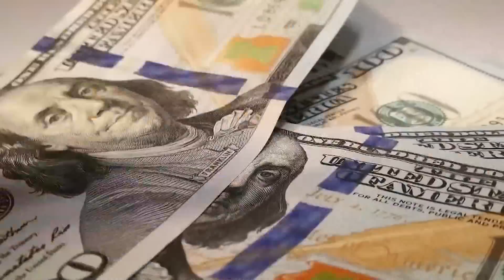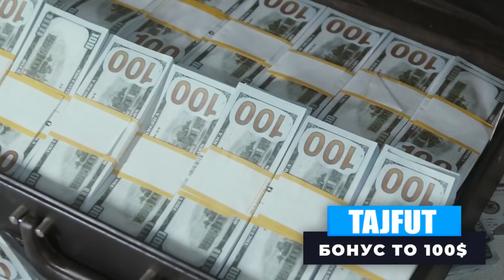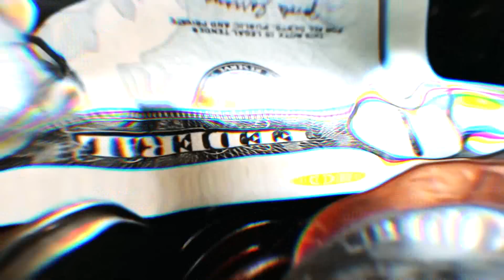ВИНИСИУС тарки РЕАЛ МАДРИД МЕКУНАД! Равзанаи ТРАНСФЕРӢ шуморо ДАР ҲАЙРАТ МЕГУЗОРАД!!!